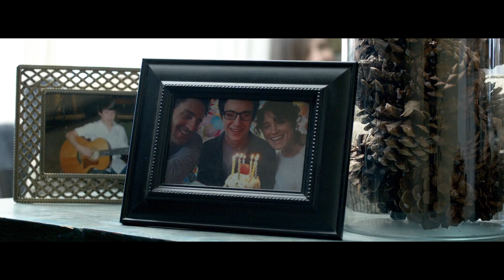Don't Have An Open House Or A Deranged Killer Will Murder You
Movie Name: First 5 Seconds

A mom and son find a temporary home to become deadly when there is a killer out.